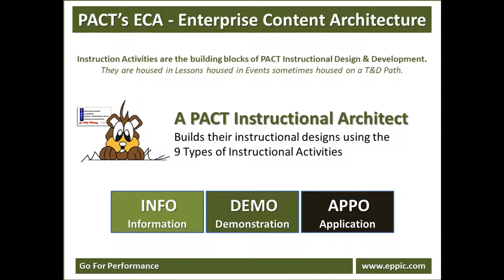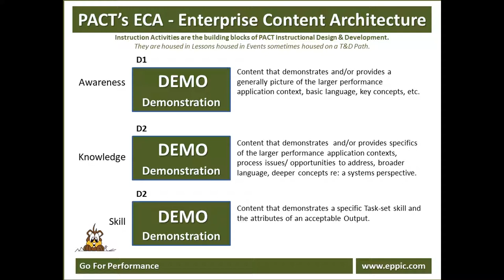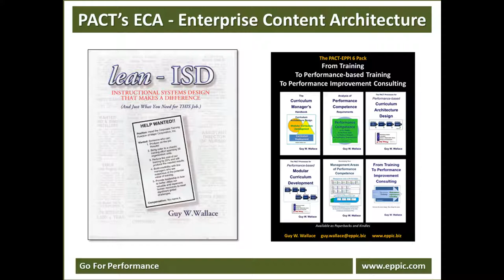Lesson Mapping with Instructional Activities I-D-A - 2020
Instructional Activities are the building blocks of Instruction Content at the Lesson Level of Design in the PACT Processes for performance-based Instruction/ T&D/ L&D/ Knowledge Management. They are either at the Awareness or Knowledge or Skills levels and are either Information, Demonstration or Application in nature - By Design. See more, at: